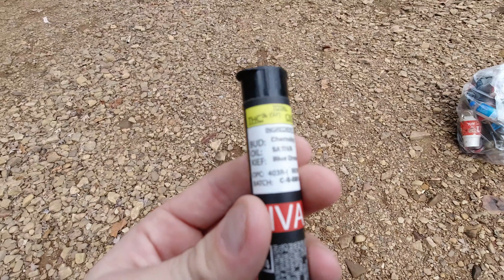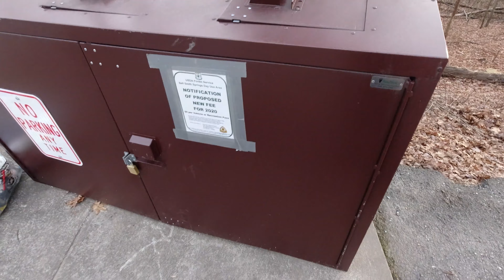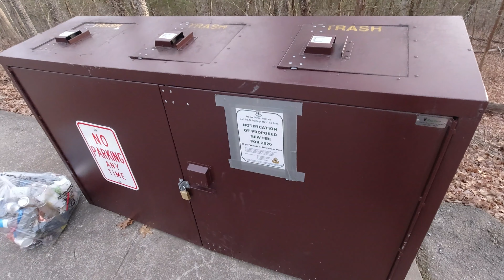Christmas Eve Trash Blast - Bell Smith Springs - Shawnee National Forest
Our Christmas Eve Trash Blast at Bell Smith Springs in the Shawnee National Forest. This is my Christmas gift to the Shawnee National Forest. Please consider doing your own trash blast on any public lands of your choice. And be sure to visit my

Trash Blast Quick Tips: (1) Bring strong trash bags that will not split open easily if they snag twigs and stuff. (2) Be careful what you pickup, wear protective gloves or use tongs. (3) If you can't get it all, don't worry, getting anything is better than nothing.

IMPORTANT: Always put safety first as serious injuries and even deaths have occurred within this area. Leave with good memories, not bad injuries. Assume this area doesn't have trash services - please pack out what you pack in and Leave No Trace.